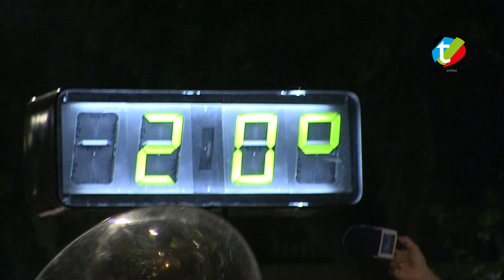Ensayo de Banda y Tamborrada 2014 | Txingudi Online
Uno de los ensayos más esperado en las fiestas de San Pedro y San Marcial es el ensayo conjunto de la Banda y Tamborrada. Este año, debido a las obras de la Plaza Urdanibia, el ensayo se ha realizado en el Paseo Colón a la altura de la Plaza Ensanche y Luis Mariano.